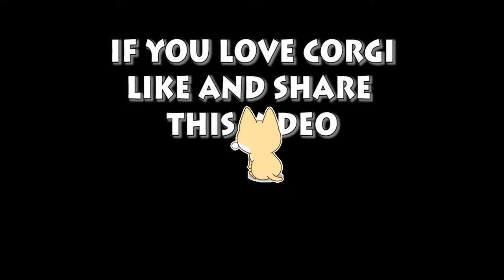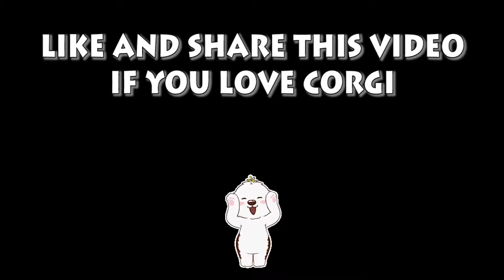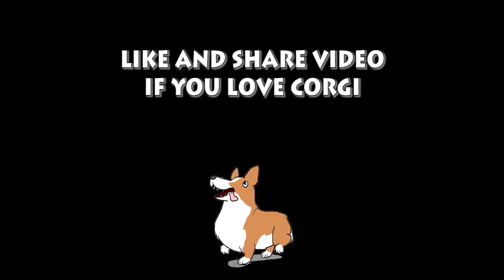Welsh Corgi Pembroke | Topi The WelshCorgi | Lam nhi | Welsh Corgi Pembroke Charmant Seri 30-32